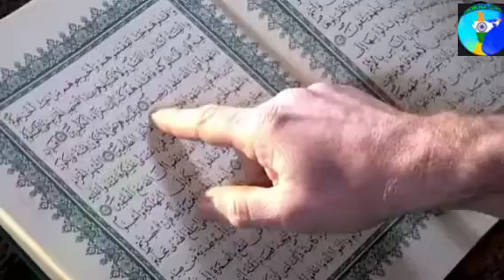मुसलमान सुअर का मांस कयों नहीं खाते हैं??🐐//why muslim Don't eat prok /anokha bihar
मुसलमान सुअर का मासं कयो नहीं खाते हैं?!why muslim don't eat pork anokha bihar
muslim suar ka mass kyu nhi khate
why muslim not eat pig in hindi
suar kyun haram hai
why pig meat is haram
anokha bihar

tody is this video see about why muslim don't eat prok top trening topic in hindi also see muslim⭐⭐suar kyu nhi khate fully explanation  in hindi  also see why pig meat is haram
the main reason prok is forbidden for muslim ☪️ is because it  says the  holy  Quran  that some food is allowed  while  other's  are explicitly declared haram  which  men's  forbidden 🚫  process  prok can also be found  in many other food in the form of gelatin

Queries  solved::
prok haram video
suar  haram kyun  hai
Islam ☪️me suar  khana  kyu haram hai
why prok is haram

what religion doesn't  eat prok and why??
this